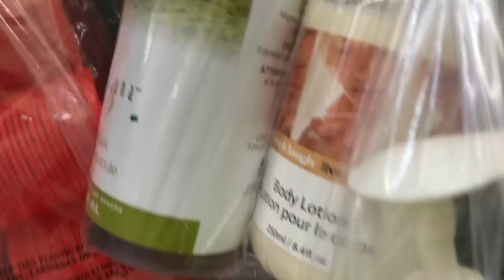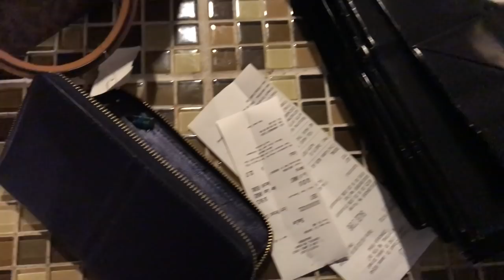THRIFTING MICHAEL KORS | PLATO'S CLOSET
SEND ME LETTERS OR WHATEVER YOU WANT
(TO BE OPEN IN A HAUL IF THATS OKAY)

WINNIPEG, MANITOBA
CANADA R2V2G8